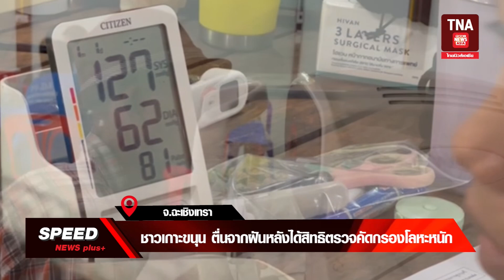TNA SPEED NEWS plus+ |27สิงหาคม67| : 11.00น.